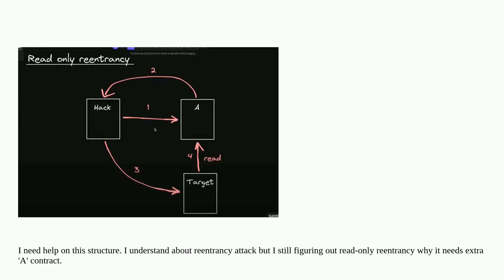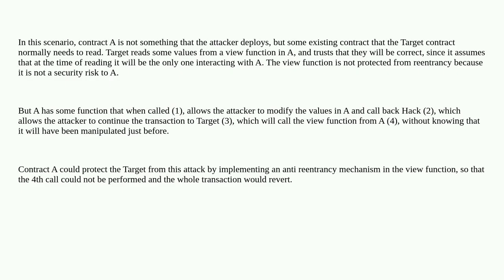Ethereum: Why Read-only reentrancy needs extra contract?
Why Read-only reentrancy needs extra contract?

A special thanks goes out to the community

  attacks